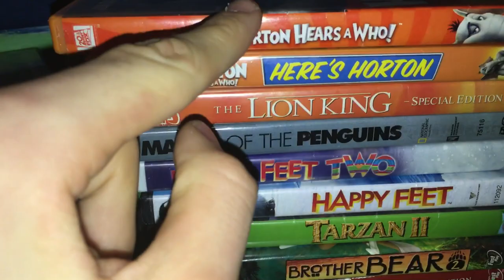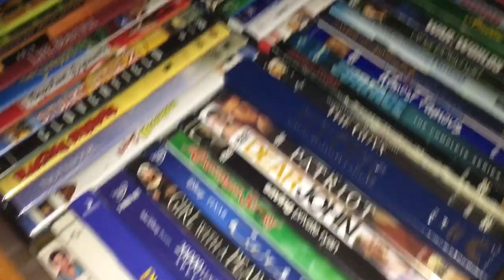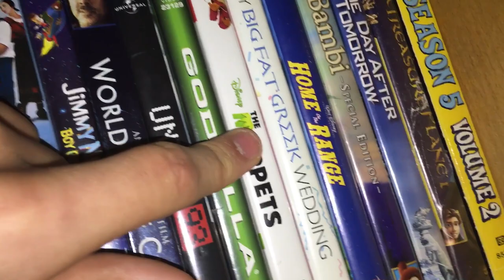My DVD Collection (2019 Edition)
Back once again for today and I’m now going to reshow all my DVDs, in which this time it includes Blu-rays, TV shows and of course, movies. Enjoy!